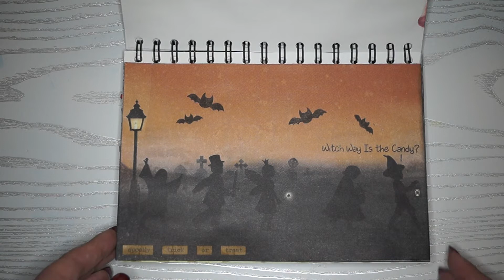Art Journal | Flip through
--- Expand the description box for more information about the video ---